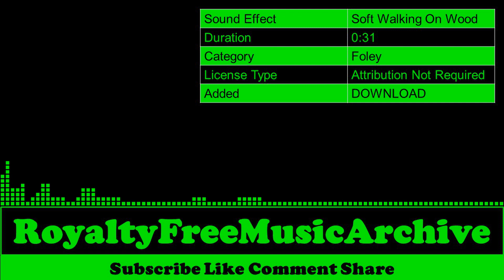Soft Walking On Wood | Foley | Copyright Free Music | Royalty Free Music | No Copyright Music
Soft Walking On Wood | Foley | Copyright Free Music | Royalty Free Music | No Copyright Background Music

 🎵 Sound Effect Info  :

 Sound Effect : Soft Walking On Wood
 Duration     :  0:31
 Category     : Foley
 License Type : Attribution Not Required
 Added        :  DOWNLOAD